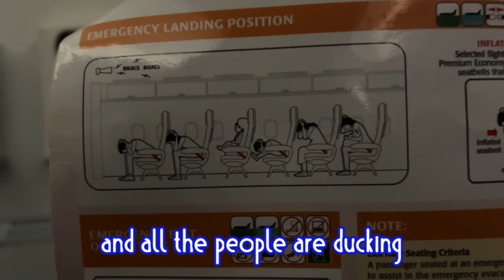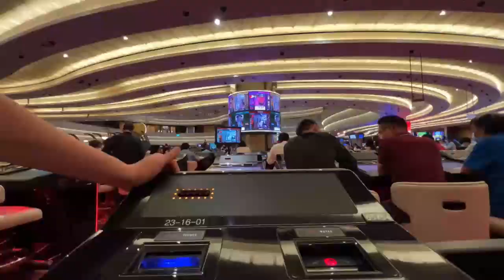Jet Lag Circumnavigation Out Of Context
Still not watching @jetlagthegame? Then why are you watching this?